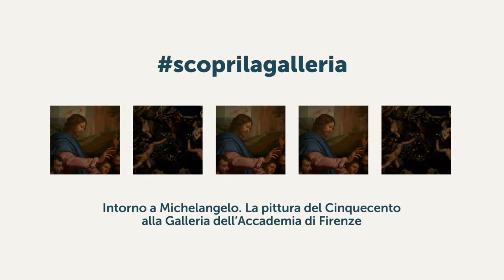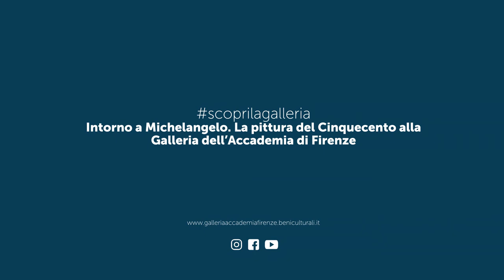ScoprilaGalleria - Intorno a Michelangelo: la pittura del Cinquecento alla Galleria dell’Accademia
ScoprilaGalleria è il nuovo format di videopillole curate dalla Galleria dell’Accademia di Firenze per offrire al pubblico approfondimenti sulle collezioni e sulle opere del museo.
In “Intorno a Michelangelo: la pittura del Cinquecento alla Galleria dell’Accademia di Firenze”, la curatrice Elena Marconi propone un excursus nella ricca collezione di pittura post michelangiolesca presente in Galleria, dal primo manierismo all’arte semplice ed illustrativa della Controriforma.